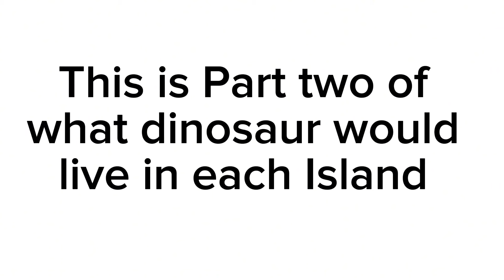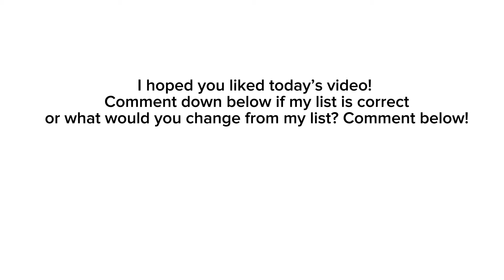What Island does each Dinosaur live on? Part 2